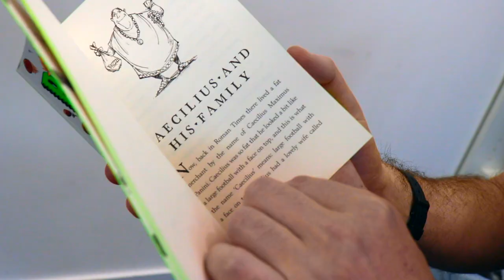Read The Paninis of Pompeii with Andy Stanton!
Hey, YOU. Can't you see we're in the middle of a story time?

Get yourself comfortable and listen (and chuckle) along to this very hilarious reading of Paninis of Pompeii, the ludicrous new book from Andy Stanton and Sholto Walker set in a bizarre world of accidental gladiators, pizza-emitting volcanoes and the legendary Ma-wol-n-f.

Keep up to date with Egmont!